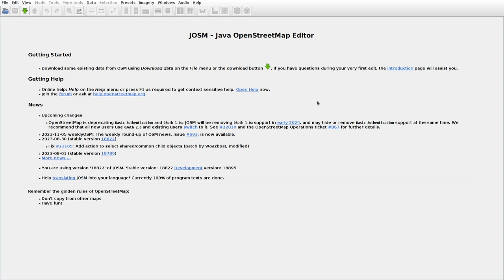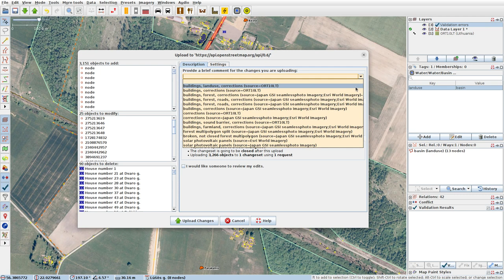JOSMrec1693 2023 11 08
Lithuania. Dautarai, Parakalnis, Ritinė. Tracing buildings (mainly) in JOSM for openstreetmap.